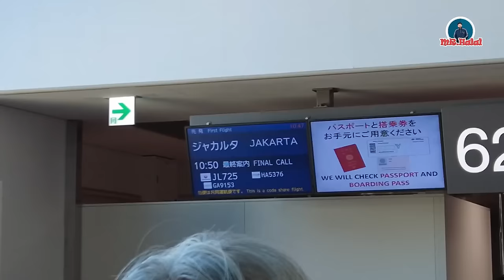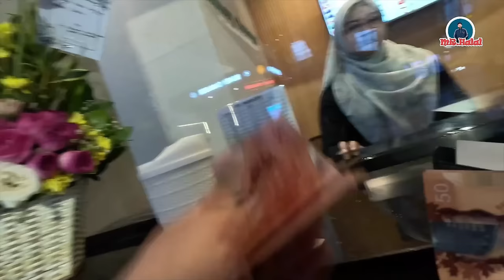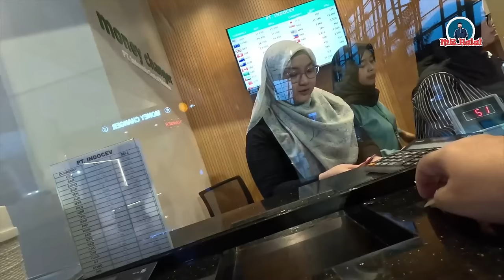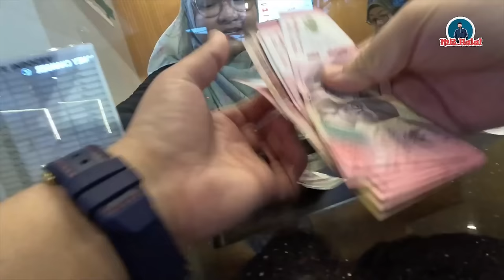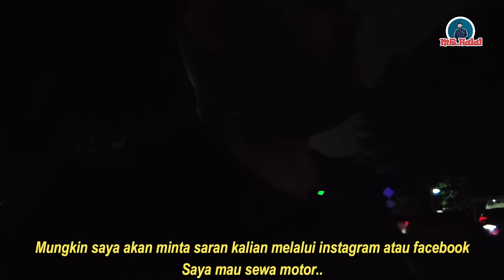Kesan Pertama MR Halal di Jakarta, Indonesia | MR Halal Vlog